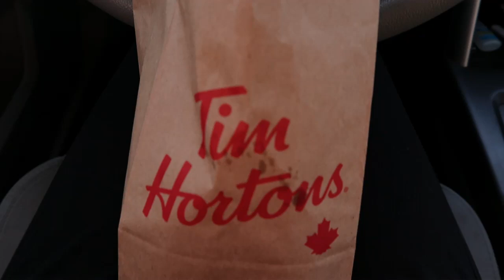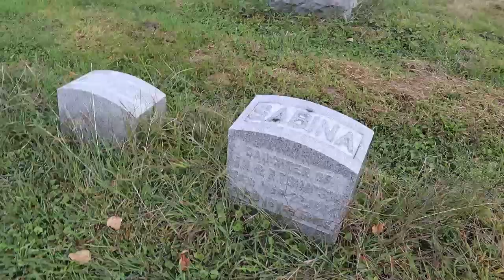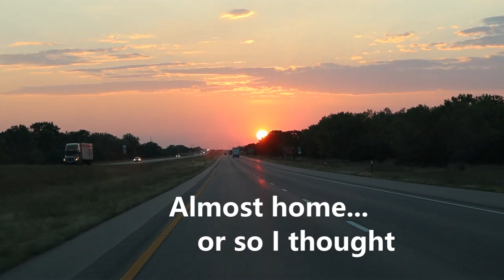Drive across the country with me! Road trip alone, unbothered and without help.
Several weeks ago I started this journey when I drove by myself to Massachusetts from Colorado... Now it's time to drive back! And my-oh-my this was quite a different drive (and experience!) than my initial drive out east.

In this video you'll drive across the country with me as we visit many states that are not often talked about or visited in the typical tourist-y ways. I did this adventure road trip alone, unbothered, no make-uped, and driving many miles a day without help.

I'm almost certain my intensely dry sarcasm with offend someone, but again, we're unbothered right? This is just what happens to my personality when I'm doing a solo road trip. 🤡

If you enjoyed this cross country adventure - PLEASE BE MY FRIEND. 👻

*Be my Friend V.I.P. Level*
Tik Tok (yeah... I'm on freaking Tik Tok): @whatsgenevieve